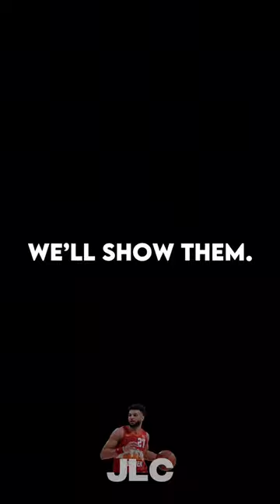Stephen Curry, and Warriors Comeback From The Dead 💙💛🏀